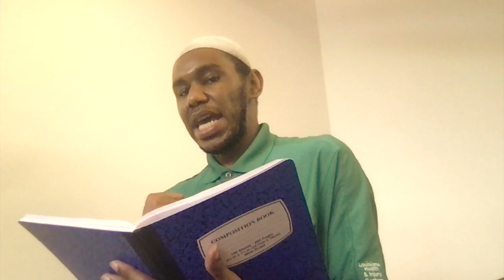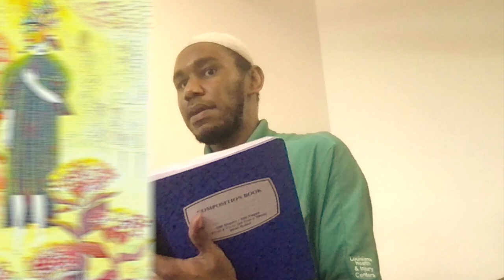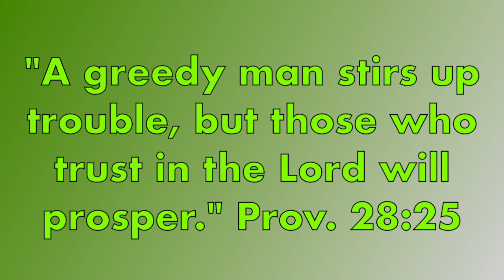N. H. II- Poems of Worship 3: Gridiart's Final Temptations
Synopsis:
The Inspired Pig-Boy, White Sheep, and Scarlett Hood are back.  This time, they have to face the temptations of a greedy man by the name of Gridiart.  Gridiart is a man who sold his soul to a demon for wealth.  Now, Gridiart wants the souls of Pig-Boy and his friends to pay off his debt.  Learn how Pig-Boy and his friends deal with their new enemy, Gridiart; as well as prepare themselves for the arrival of a new adversary: Black Snow, the evil princess.  Enjoy.

Matt. 4:8-11
"Then, the devil took Jesus to a very high mountain and showed him all the kingdoms of the world, and their splendor.  "All this, I give you." He said "If you bow down and worship me."  Jesus said, "Away from me, Satan!  For it is written: Worship the Lord your God, and serve only Him.  Then the devil left Jesus, and the angels came and attended Him.""

Matt. 6:19-21
"Do not store up for yourselves treasures on earth, where moths and vermin destroy, and where thieves break in and steal.  But store up for yourselves treasures in heaven, where moths and vermin do not destroy, and where thieves do not break in and steal.  For where your treasure is, there your heart will also be."

Rom. 7:2
"For a married woman is bound by law to her husband while he lives, but if her husband dies she is released from the law of marriage."

1 Cor. 15:33
"Don't be misled; "Bad company corrupts good character.""

Eph. 5:5
"Be sure of this: No immoral, impure, or greedy person- such a person is an idolater- has any inheritance in the Kingdom of Christ and of God."

James 4:7
"Submit yourselves to God.  Resist the devil, and he will flee from you."

1 Tim. 6:10
"For the love of money is the root of all evil; which while some have coveted after, they have erred from the faith, and pierced themselves through with many sorrows."

(References: Malay- Pig- King- Image-The Rakyat Post.jpeg images; Little Red Riding Hood, by Charles Perrault and the Brother's Grimm; The Three Little Pigs' by James Halliwell Phillips; The Malay Tale of the Pig King by Usup Abdul Kadir, Heidi Shamsuddin, and illustrated by Evi Shelvia; YouTube- Jet Set Run- By Cloudjumper- Re-Shuffle- Instrumental; YouTube- I'd Love to Change the World- Mastubs- Remix- Instrumental; Google Images- TestifyGod.org- Harvest- From the Parable of a Shepherd Seeking the Lost Sheep; The Fighting Temptations (2003)- Directed by Johnathan Lynn)